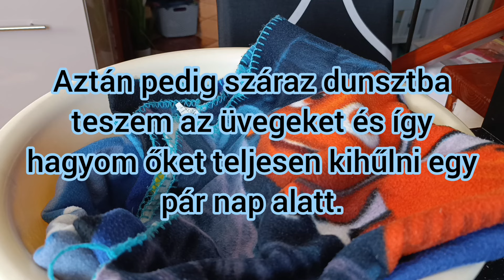🍎Almalekvár 🍎készítése tartósítószermentesen👍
Sziasztok köszöntelek benneteket ismét.!

Kaptam egy vödör almát és elkezdtem rajta gondolkodni, mégis mit tudnék belőle készíteni, és az alma lekvárra esett a választásom, úgyhogy ebben a videóban azt fogjátok látni, hogy hogyan készítettem normál tehát cukros illetve egy kissé reform azaz édesítőszerrel készült alma lekvárt.